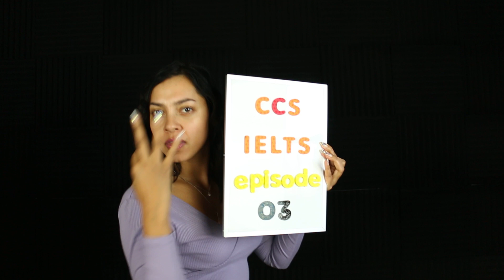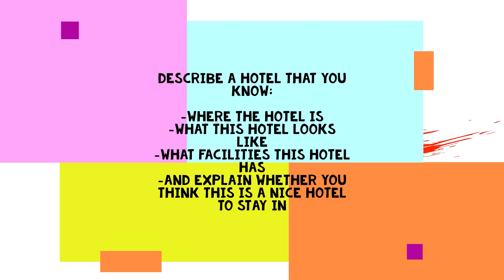IELTS Examiner and Test Prep Expert do IELTS Speaking (model answer 9)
USEFUL VOCABULARY FROM THIS EPISODE:

*spam /ˈspæm/  noun informal
: e-mail that is not wanted:
a spam filter [=software that identifies and blocks spam]

*correspondence /ˌkorəˈspɑːndəns/  noun
: the activity of writing letters or e-mails to someone
E-mail correspondence has become extremely important for modern businesses.
The two men began a correspondence that would continue throughout their lives.

*tedious /ˈtiːdijəs/  adjective
: boring and too slow or long
He made a tedious 45-minute speech.
The work is tedious, but it needs to get done.

*frustrated /ˈfrʌˌstreɪtəd/ adjective
: very angry, discouraged, or upset because of being unable to do or complete something
By the end of the day, we were all feeling very tired and frustrated.

*junk /ˈʤʌŋk/  noun
a: something that is in very poor condition
That car is a piece of junk.
b: material that has no real value or interest
There's nothing but junk on TV tonight.
I receive a lot of junk mail.

*principle /ˈprɪnsəpəl/  noun
: a moral rule or belief that helps you know what is right and wrong and that influences your actions
It's against my principles to cheat. [=I believe that cheating is wrong]

*restful /ˈrɛstfəl/  adjective
: peaceful and quiet in a way that makes you relax
a restful weekend

*authentic /əˈθɛntɪk/  adjective
1: real or genuine: not copied or false
We saw authentic examples of ancient Roman sculpture.
The document is authentic.
2: true and accurate
The witness provided an authentic record/report/account of what actually took place.

*luxurious /ˌlʌgˈʒɚrijəs/ Brit /ˌlʌgˈzjʊəriəs/  adjective
: very comfortable and expensive:
one of the country's most luxurious resorts/hotels
a luxurious fabric/fur

*cleanliness /ˈklɛnlinəs/  noun
1: the state of being clean
The restaurant's kitchen is regularly inspected for cleanliness.
2: the practice of keeping yourself and your surroundings clean
the virtues of cleanliness and honesty

*amenity /əˈmɛnəti/  noun
: something that makes life easier or more pleasant
The hotel has every amenity you could want.
— usually plural
The hotel has other amenities such as a restaurant, swimming pool, and exercise room.
The government intends to provide the isolated town with basic amenities. [=basic things such as roads, running water, and electricity]

*favorable (US) adjective /// or British favourable /ˈfeɪvərəbəl/
1 a: showing approval
The new play got many favorable reviews.
b: expressing approval: giving or providing what is desired
They gave a favorable answer to our request. [=they said they would grant our request]
c: giving a result that helps, benefits, or shows approval of someone
a favorable comparison = a comparison favorable to someone
2: producing feelings of approval
She made a very favorable [=good] impression on her future colleagues.

*dingy /ˈdɪnʤi/  adjective
: dark and dirty: not fresh or clean
He's been staying in a dingy motel.
dingy colors

*incentive /ɪnˈsɛntɪv/  noun
: something that encourages a person to do something or to work harder
[count]
Our salespeople are given financial incentives for reaching their quotas. [=if they reach their quotas they are paid more money]

*alternative /ɑlˈtɚnətɪv/  adjective
1: always used before a noun: offering or expressing a choice
We took an alternative route [=a different route] to avoid the traffic.
2: not usual or traditional
alternative rock music
He developed an alternative design for the new engine.
alternative medicine [=methods of healing or treating disease that are different from the usual methods taught in Western medical schools]

*simulate /ˈsɪmjəˌleɪt/  verb
: to look, feel, or behave like (something)
The wall surface is made to simulate stone. = The wall surface simulates stone.
The model will be used to simulate the effects of an earthquake.

*interject /ˌɪntɚˈʤɛkt/  verb
: to interrupt what someone else is saying with (a comment, remark, etc.)
[+ object]
“That's an interesting idea,” he interjected, “but I don't think ..."
She listened to us, interjecting remarks every so often.
[no object]
If I may interject, I have things I'd like to add.

*extended /ɪkˈstɛndəd/  adjective
: longer than usual or typical: unusually long
We went on an extended [=lengthy] vacation.
a period of extended hospitalization = an extended period of hospitalization

*rebuttal /rɪˈbʌtl̟/  noun, formal
Her report is a rebuttal of some common misconceptions.
In an angry rebuttal, the researchers claimed they were being unfairly scrutinized.

*enunciate /ɪˈnʌnsiˌeɪt/  verb
: to pronounce words or parts of words clearly
[+ object]
Be sure to enunciate [=articulate] every syllable.

*gesture /ˈʤɛstʃɚ/  noun
1: a movement of your body (especially of your hands and arms) that shows or emphasizes an idea or a feeling
Specific gestures can indicate particular moods.
an obscene gesture
2: something said or done to show a particular feeling or attitude
a thoughtful/polite/friendly gesture